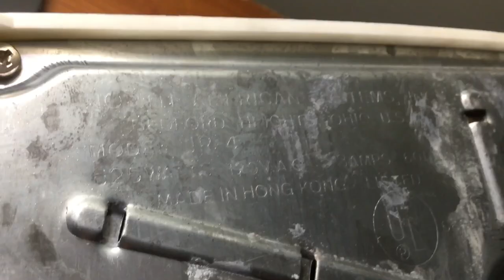1989 Mr. Coffee, Jr. JR4 4-Cup Coffee Maker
Goodwill find

Model: JR4

Made in Hong Kong by North American Systems, Inc.